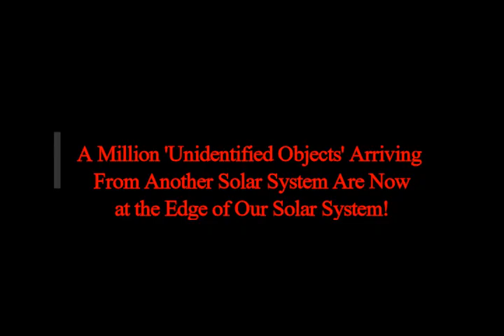A Million 'Unidentified Objects' Arriving From Another Solar System Now at Edge of Our Solar System!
Music! Ambient Ambulance by Jingle Punks cc
3) FACEBOOK:  f / mlordandgod2..
4)TWITTER:      / mlordandgod​​​​​​..